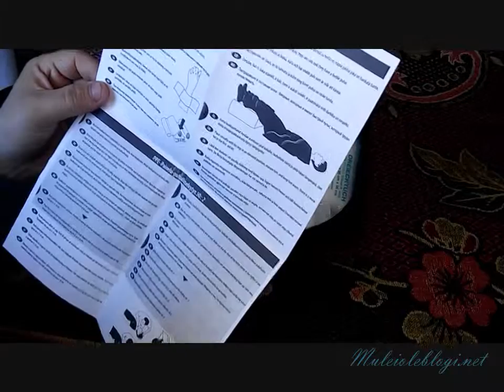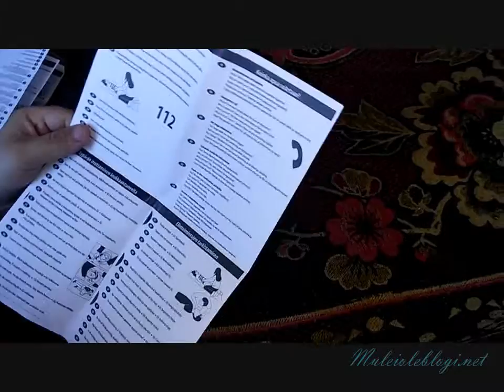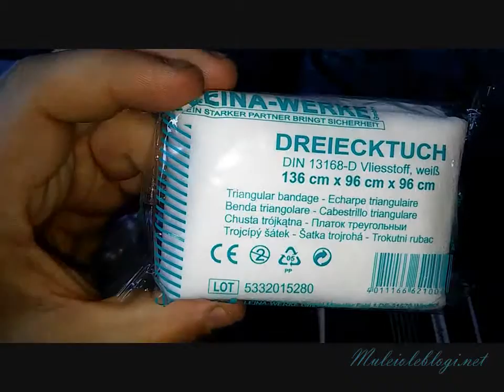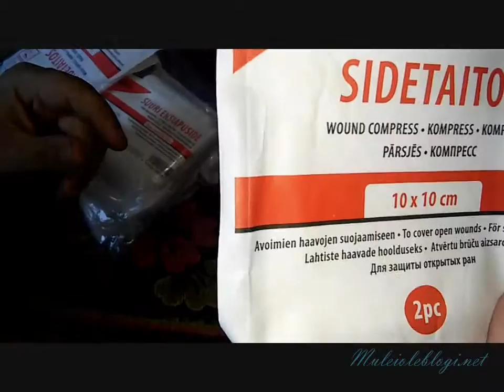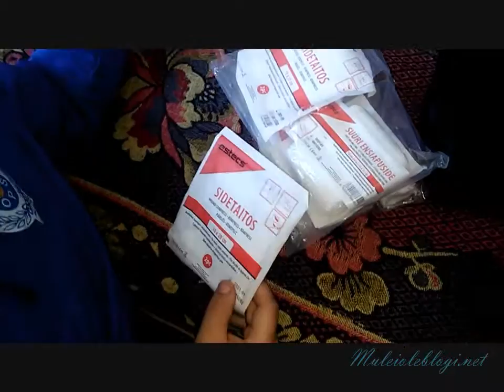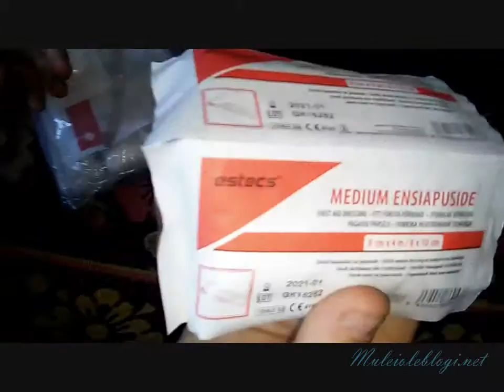Muleioleblogi.net videopostitus: Mis sisaldub Olerexi auto esmaabikomplektis?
Muleioleblogi.net videopostitus Olerexi auto esmaabikomplektist